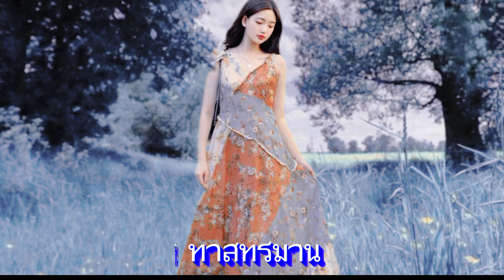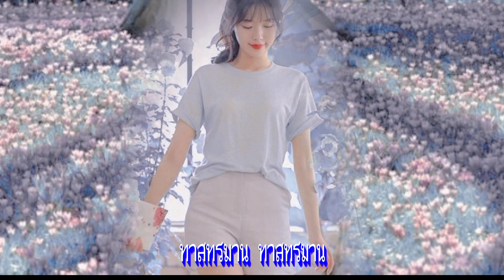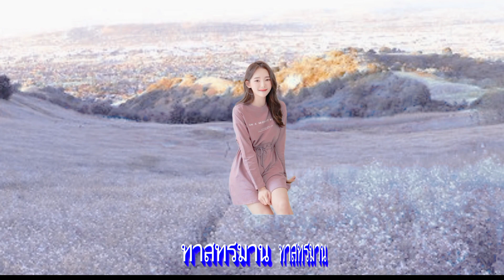🎶เพลง ทาสทรมาน ศิลปิน สายัณห์ สัญญา-ชุดในอ้อมกอดพี่ 🎶ขอขอบคุณทุกกำลังใจ🎎🎎